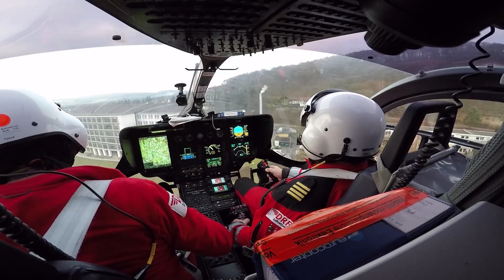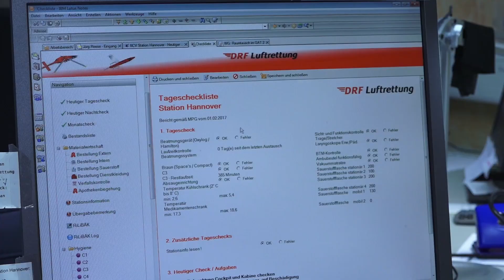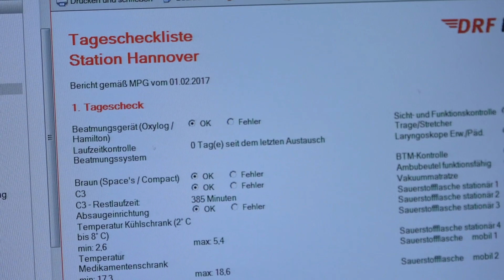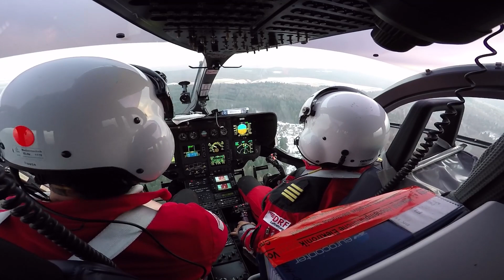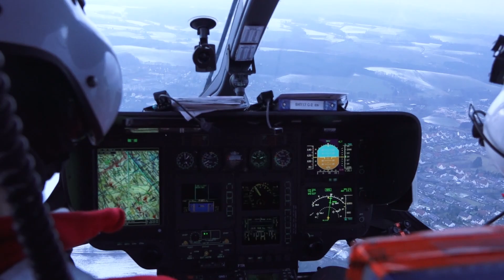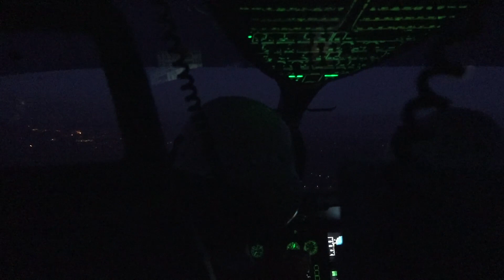Die fliegende Intensivstation - der Rettungshubschrauber Christoph Niedersachsen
Der rote Rettungshubschrauber Christoph Niedersachsen der DRF Luftrettung wird auch die "fliegende Intensivstation" genannt, denn er ist auf Intensivtransporte spezialisiert. Wir begleiten Pilot, Notfallsanitäter und Notarzt bei der Vorbereitung an der Station am Flughafen Langenhagen und bei einem Einsatz.